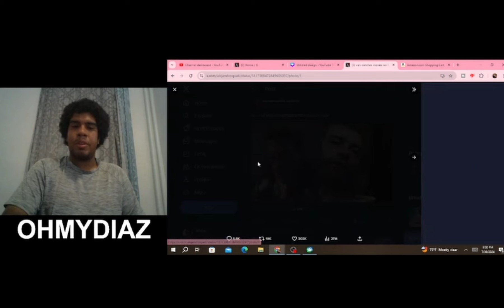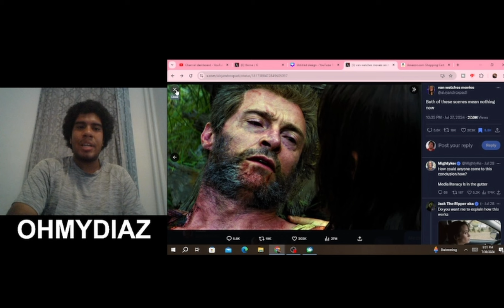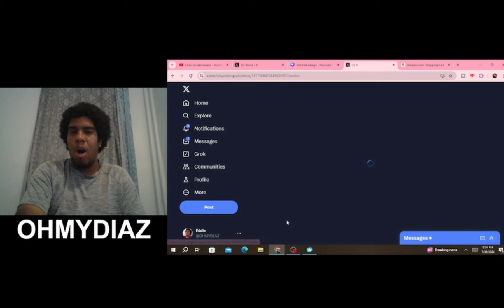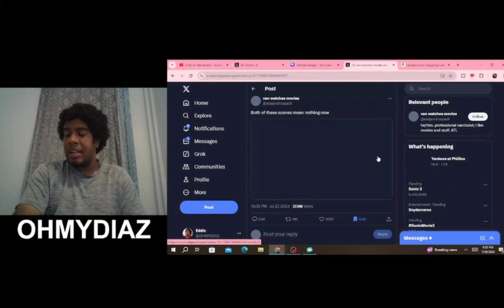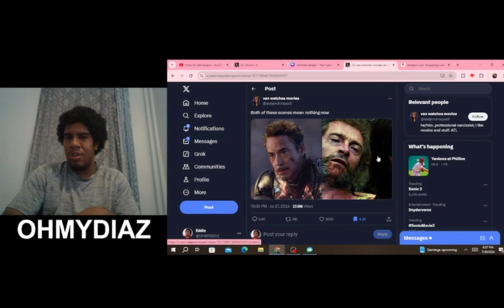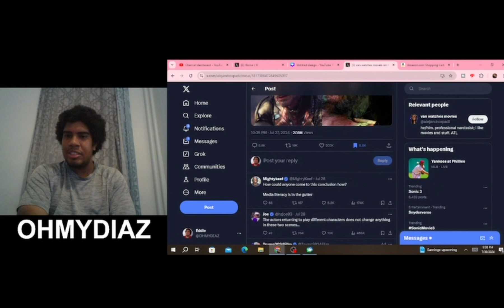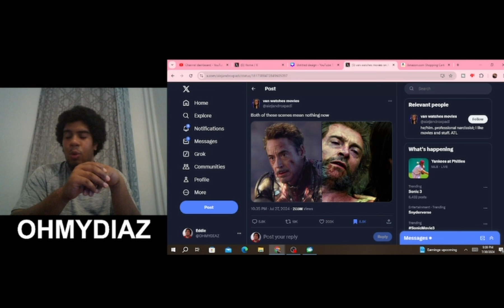No Iron Man & Wolverine's Sacrifices Were Not Ruined By Marvel